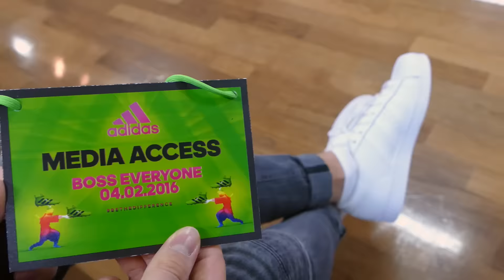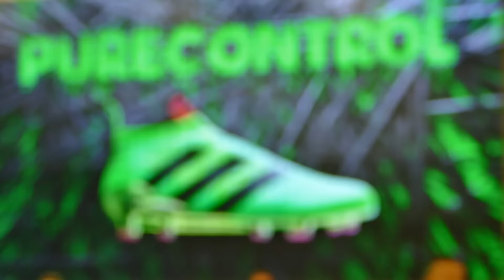Test: Adidas ACE16+ Purecontrol at the Adidas HQ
Wir waren bei Adidas in Herzogenaurach und konnten exklusiv den neuen Adidas ACE16+ Purecontrol testen!

Logo erstellt von Kirill Singer! Vielen Dank für die Unterstützung!